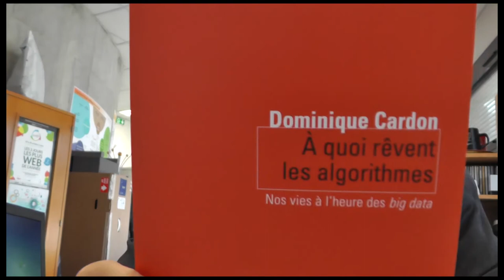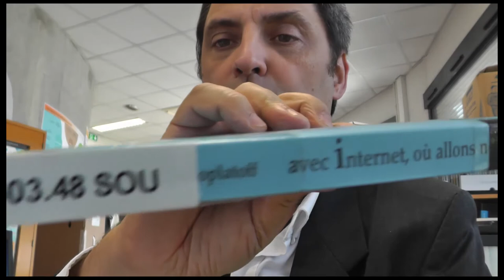Cours Culture Numérique Seance 2 extension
+ d'info sur le cours CNL1_2015